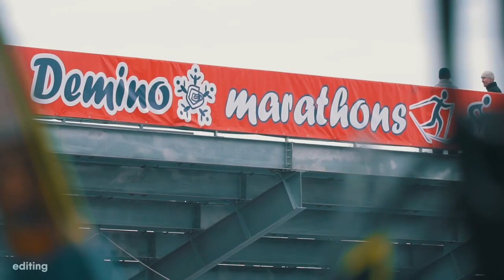Sergey Petrov Showreel